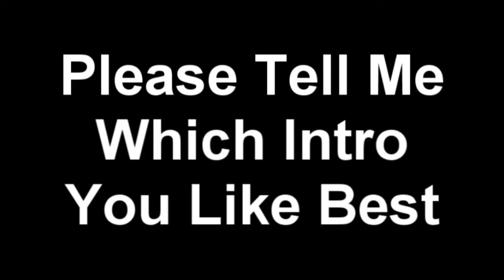2011 Has Been The Best Year Ever!!!!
Thank you for 2011 :D Tell what intro I should use from the 5 intros I had in the past :D

More Videos Coming this year :D

Song:
Nilow - ( Lisa Mitchell ) - Neopolitan Dreams - Dubstep Remix